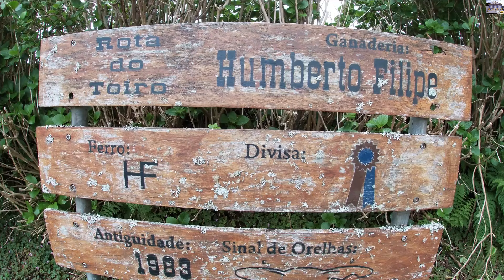FERRA H F 25 4 2024